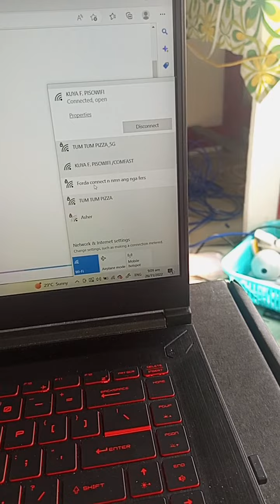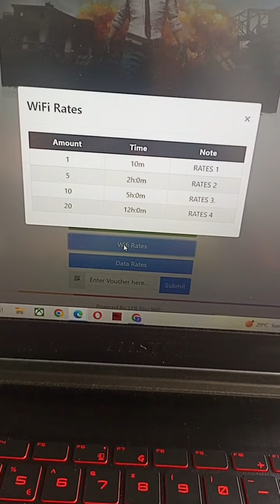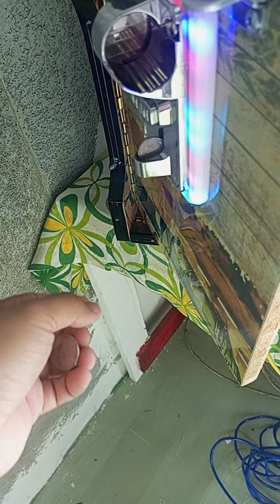How to connect PISO WIFI step by step.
bagong gawa PIso wifi fresh na fresh po 😁. message po sa mga gusto magpagawa po.